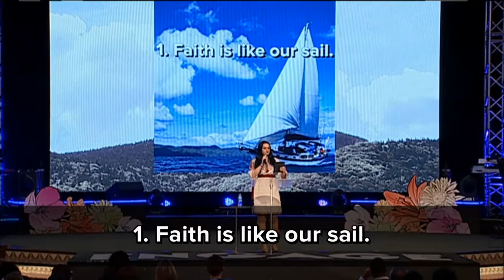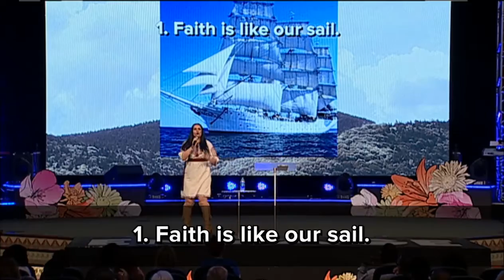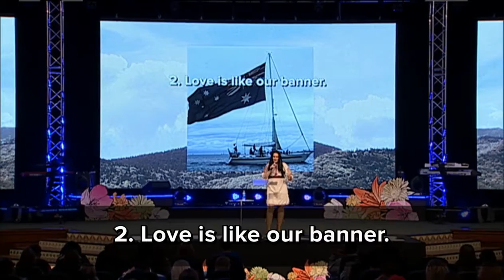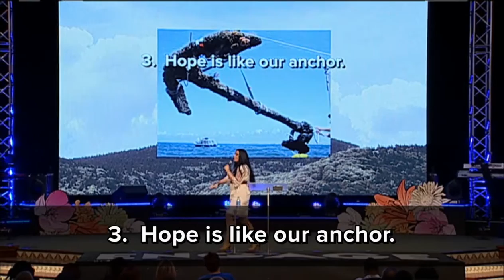"Anchor" by Pastor Vera Kasevich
Speaker: Pastor Vera Kasevich
Date: 09/18/2016